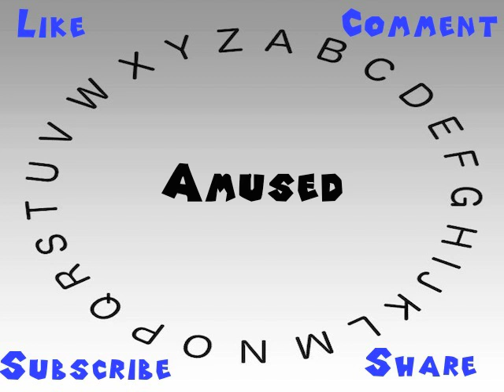How to Say or Pronounce Amused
This video shows you how to say or pronounce Amused.

How accurate does it say Amused? How would you say Amused?